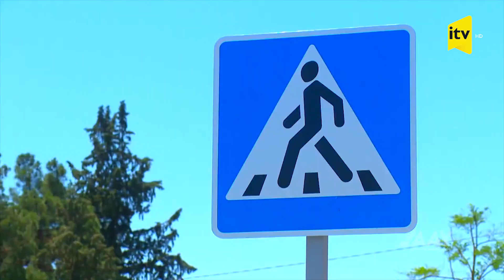Respublika əhəmiyyətli Kərimli avtomobil yolunun Oğuz hissəsi yenidən qurulub